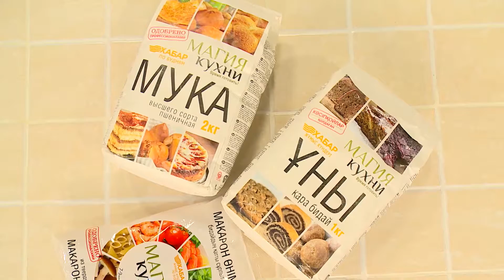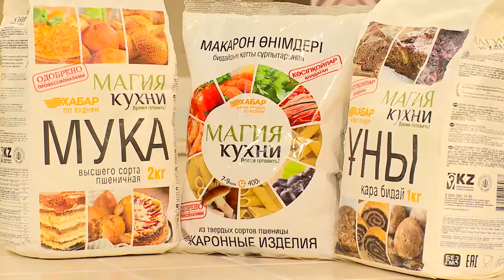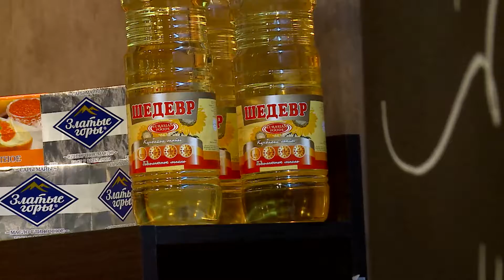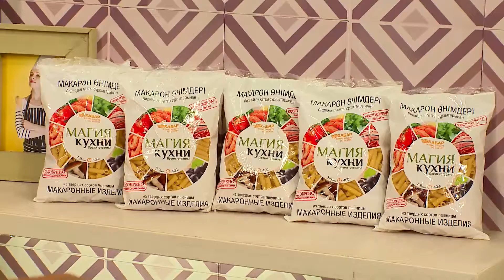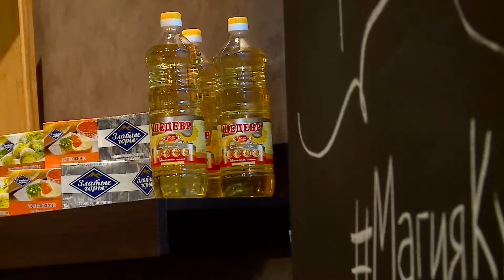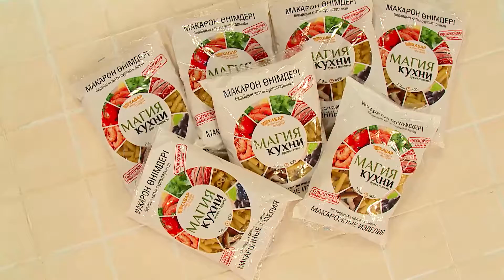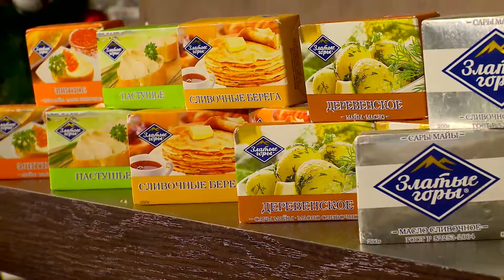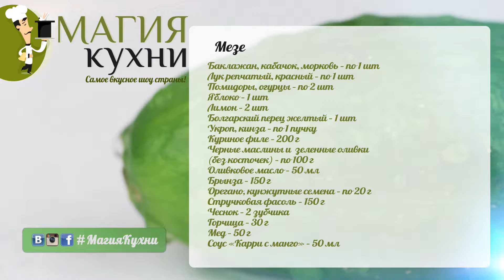24 04 17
Смотрите программу МагияКухни на телеканале Хабар c пн. по пт. в 12-30. Магия кухни в facebook Магия кухни в vk